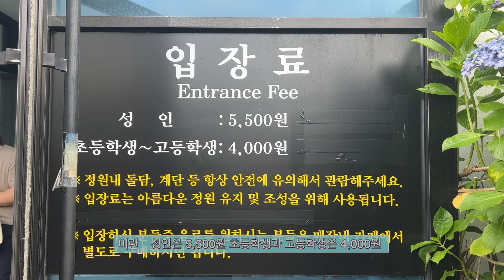[📸] 수국도 맛집 사계절 항상 꽃이 있는곳!!｜마노르블랑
장소 : 마노르블랑
주소 : 제주 서귀포시 안덕면 일주서로2100번길 46